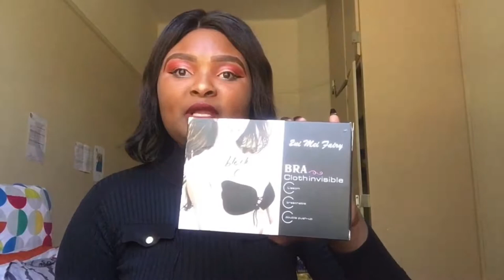Vice Chancellor awards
Ur gal got something.